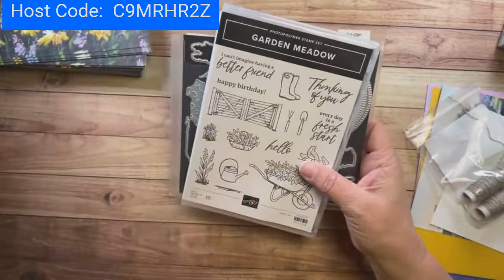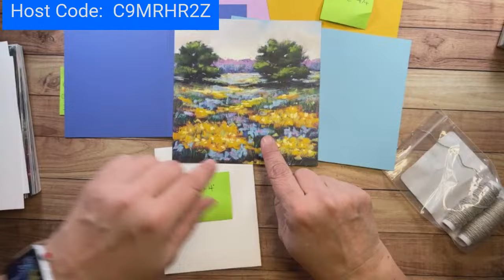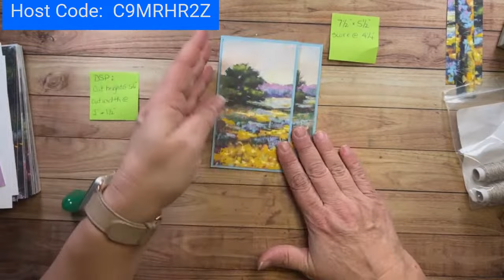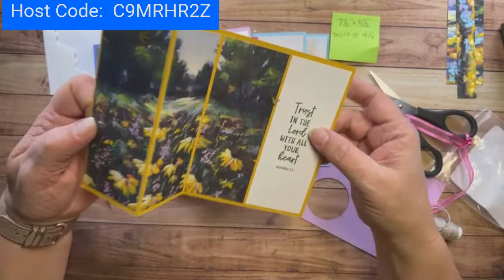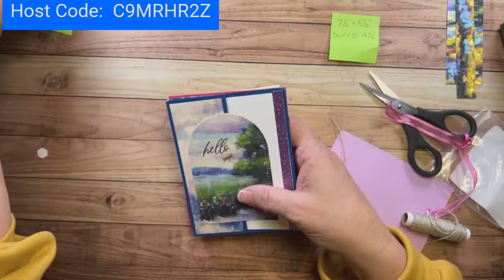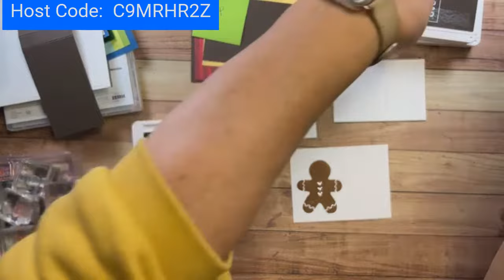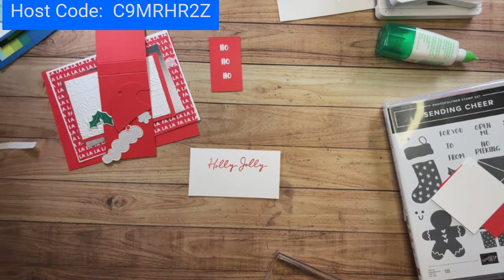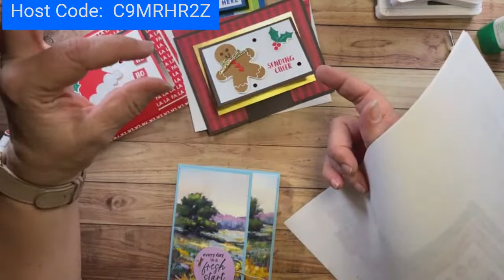Youtube Live 11/5/23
Join me for a stamping video.  A creative challenge with a gift card holder fun fold and then a sneak peek into Online Exclusives starting on Tuesday.